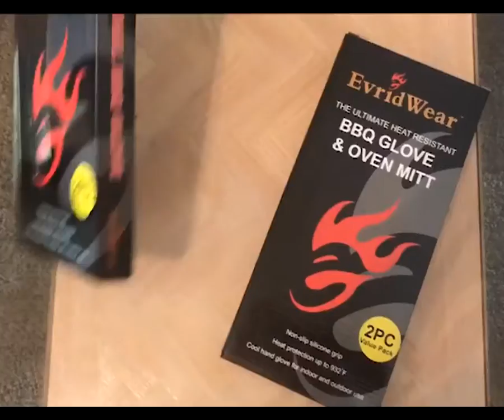Evridwear 932°F Extreme Heat and Cut Resistant BBQ Gloves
Other products💎
Takes you forever to cook? Cut-Resistant Gloves
Want to make your life easier? Auto Dusting Cleaning Gloves
When is the last time you get to relax? Exfoliating Bath Gloves